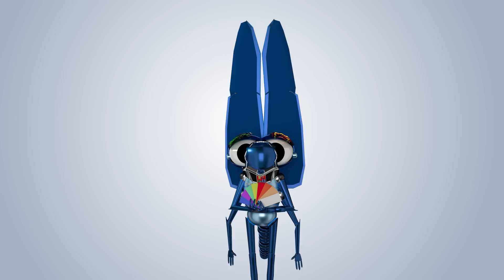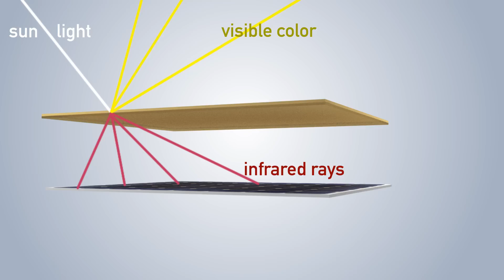White and colored solar modules: a revolution for building integration (BIPV)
Until now, solar energy has been associated with blue-black photovoltaic panels that cover buildings and devices with a monotone hue. The appearance is visually unappealing and this has hindered the acceptance of photovoltaics by built-environment professionals. Not anymore…
For decades, architects have been asking for a way to customize the color of solar elements to make them blend into a building’s skin. White is a particularly interesting color as it is widely used for its elegance, versatility, and fresh look. Despite this demand, no one has been able to realize a truly white solar module. In fact, most believed that it was inconceivable because most of the light is reflected, precisely contrary to solar panel requirements.
Our revolutionary technology lets us achieve what was supposed to be impossible: white and colored solar panels with no visible cells or connections. It can be applied on top of an existing module or integrated into a new module during assembly, on flat or curved surfaces. We can change the color of all existing panels or create customized looks from scratch. Solar panels can now disappear; they become virtually hidden energy sources.
It’s an easy, adaptable and low-cost solution.